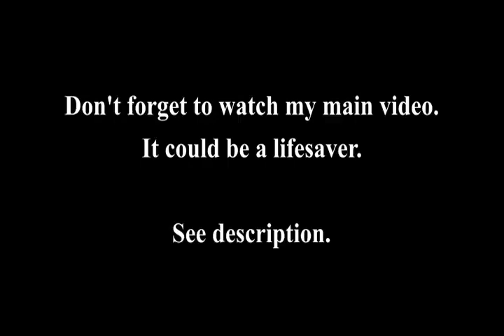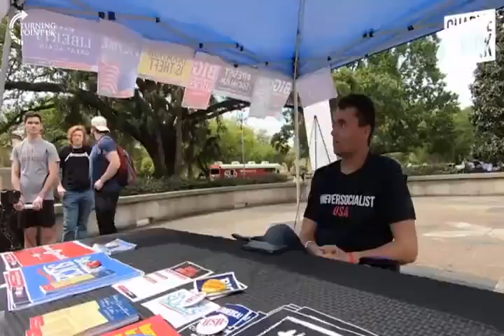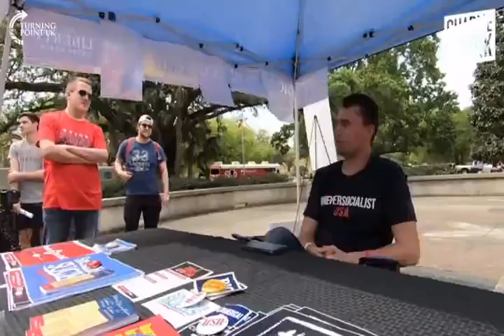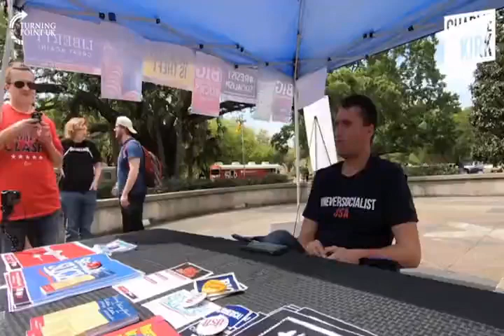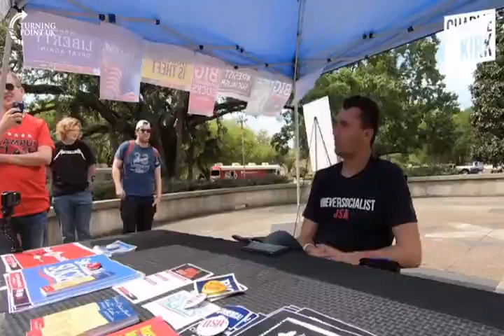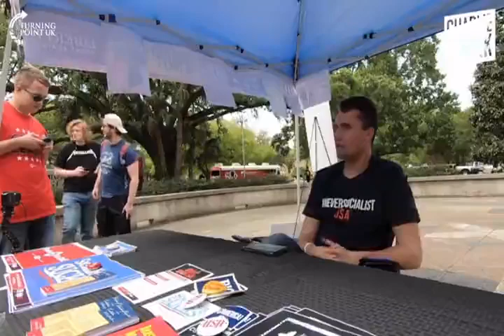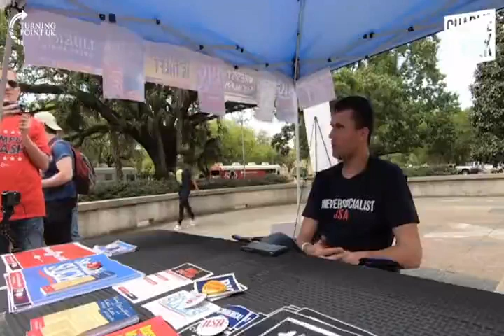Charlie Kirk on the Failure of Federal Government